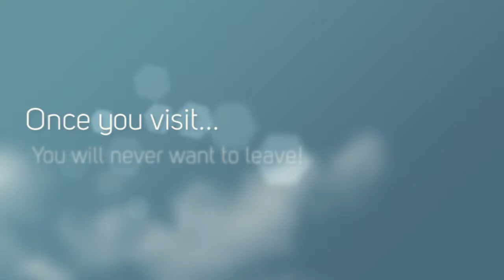361 Wallingford Road, Durham, CT 06422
WHAT DREAMS ARE MADE OF! Where to begin? Clever design of 7.65 LEVEL acres, gives you the ultimate in pleasure and enjoyment. The park-like setting will knock your socks off: beautiful gardens, gazebo, wood trails, fenced in pasture. You'll be ready for outdoor entertaining with in-ground heated saltwater pool and lovely patio. If you are a hobbyist, animal lover, car lover or equipment owner, you will love the two outbuildings (one with solar panels). The 2 buildings are bridged with patio and give you 6 garages and plenty of storage. The meticulously maintained home gives you lots of windows to view your outdoor paradise. Open floor plan, vaulted ceilings, updated kitchen, lower level family room and a wonderful sunroom complete with a hot tub. Private, yet convenient commuter location. Once you see it you'll want to own it! You cant build it for this price!